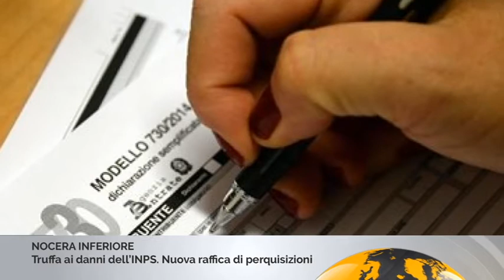Truffa ai danni dell’INPS. Nuova raffica di perquisizioni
Su disposizione della Procura della Repubblica di Nocera Inferiore,
i carabinieri del Ris di Roma e del reparto territoriale di Nocera Inferiore, hanno eseguito un decreto di perquisizione presso la Direzione generale dell'Inps, e notificato un ordine di esibizione di documenti presso le Direzioni regionali dell'istituto.
I provvedimenti scaturiscono da un'indagine coordinata dal sostituto procuratore Roberto Lenza e condotta dai carabinieri della sezione di polizia giudiziaria della Procura nocerina. Si tratta di un nuovo filone investigativo della maxi inchiesta denominata «Mastrolindo», che finora ha portato all'esecuzione di 44 ordinanze di custodia cautelare nei confronti di imprenditori e professionisti e al sequestro preventivo di beni per un valore complessivo di oltre 137 milioni di euro.
Dalle indagini è emersa la costituzione di diverse aziende inesistenti, ubicate nell'agro nocerino-sarnese e operanti nel settore terziario quali ditte di pulizie, sulle quali esistevano migliaia di falsi rapporti di lavoro al fine di ottenere erogazioni previdenziali e assistenziali dall'Inps (indennità di disoccupazione, maternità, malattia).
Le indagini hanno accertato diverse incongruenze nel sistema di verifica della performance dell'Inps, consistenti nell'inserimento nel database di dati fittizi, relativi alle ispezioni effettuate e al numero di rapporti di lavoro annullati, sulla base dei quali veniva effettuata la verifica del raggiungimento degli obiettivi annuali prefissati dalla Direzione generale, e nell'indebita erogazione di compensi, a titolo di incentivo per la produttività raggiunta, a dirigenti e funzionari dell'Inps, per un ammontare  ancora in corso di definizione.